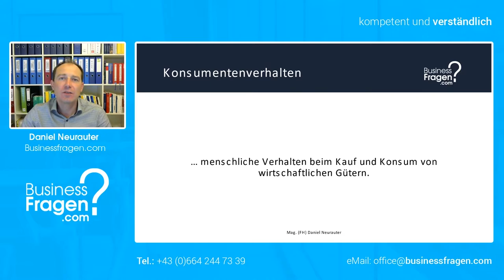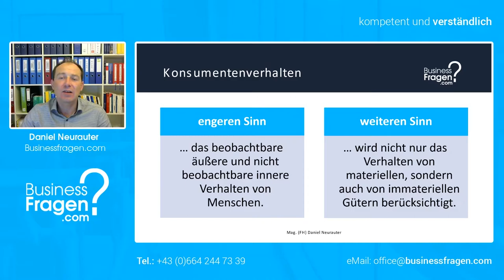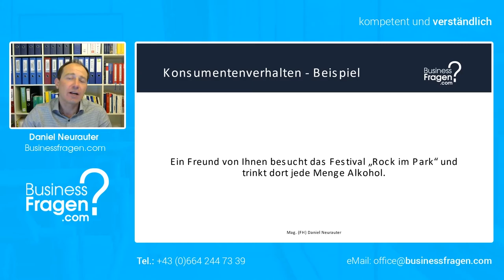Definition - organisationales vs. invidividuelles Konsumentenverhalten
Was wird überhaupt unter dem Konsumentenverhalten verstanden und welche Ausprägungsformen können hierbei unterschieden werden. Diese Fragestellungen werden wir Ihnen mithilfe eines kurzen Beispiels erläutern.

00:00 Einführung
00:30 Definition Konsumentenverhalten
01:14 organisationales vs. individuelles Konsumentenverhalten
01:42 Beispiel